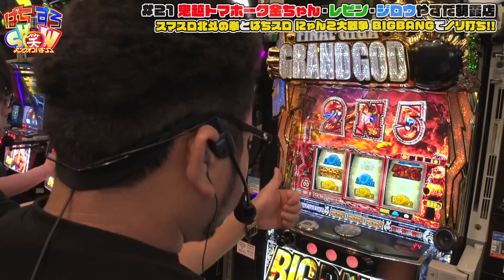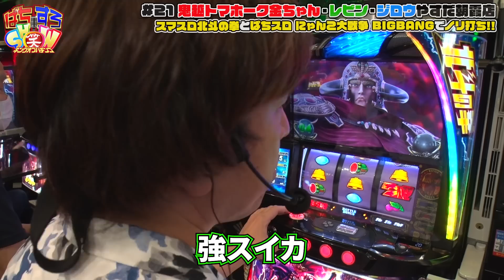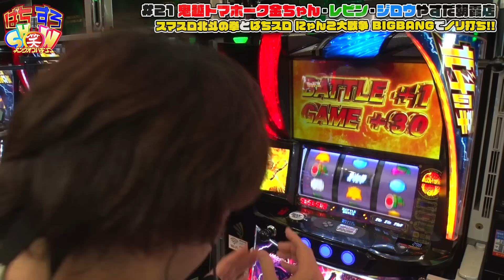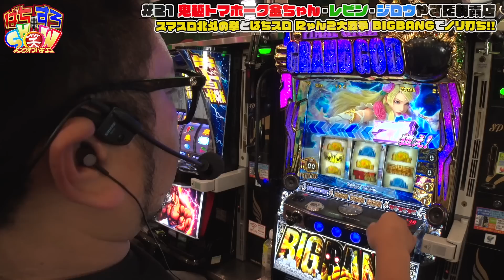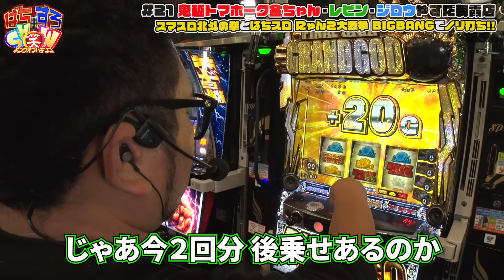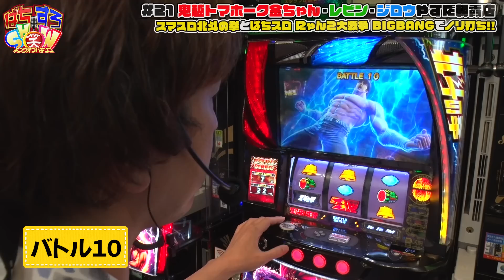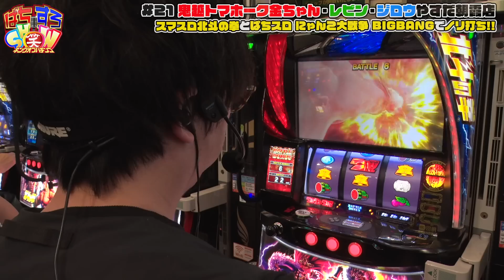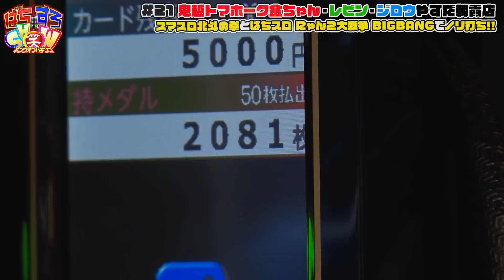【スマスロ北斗の拳】レア続出‼また魅せたレビン,そして黒バラジロウも,続く金ちゃんも大チャンスが‼【ぱちすろSHOW#20】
【ぱちすろSHOW #20】
スマスロ北斗の拳で再び奇跡が‼レビン、ジロウ、そして鬼越金ちゃんも。
ダブル北斗揃いに、無想転生バトル、昇天昇天、そして群？レア過ぎんか！この回は‼

皆様、本当にありがとうございます。ささやかですが特別なプレゼント企画もありますので是非、番組内でご確認ください！
※締め切りは7月19日です。

鬼越トマホーク　金ちゃん
ゲスト：レビン、ジロウ

【ぱちすろSHOW】
新台や話題の台を取り上げ、パチンコ・スロットの面白さを伝えます。
レギュラーにはパチ・スロ歴10年以上、プライベートはほぼパチ・スロ三昧、仕事の合間も打ちに行くなど、パチ・スロ好きな芸人達が、様々なゲストを招いて楽しくノリ打ち。
差玉がプラスなら【視聴者さんにも豪華プレゼントが】
みんなで勝って楽しさと笑いを届けまショー！

【過去動画】収録台と出演ゲスト

【番組レギュラー出演者】
◆ダイタク　吉本大　吉本拓

◆ダンビラムーチョ　大原優一